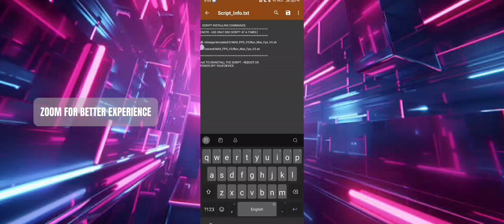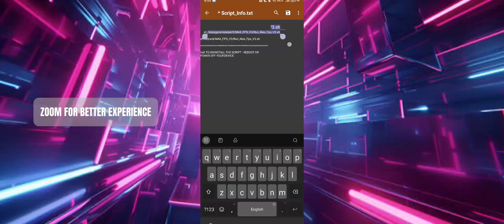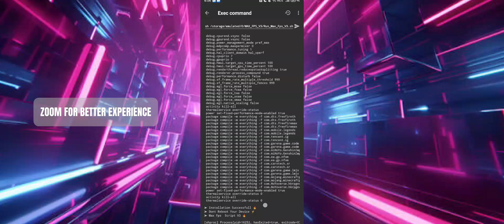Increase Performance Module Brevent 120 FPS Gaming For Low-End | Optimize CPU & GPU - 100% Working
Increase Performance Module Brevent 120 FPS Gaming For Low-End | Max Fps° Optimize CPU & GPU - 100% Working

What is a non-root magisk module? The non-root magisk module is a cellphone setting created to help users reduce lag without having to root their devices, so they can get more benefits and are also less risky than rooting their devices.

Module Features:
✓ Responsive Touch ✓ Surface Flinger New
✓ Disable GPU Throttle ✓ High Touch ✓Skia GL Threaded Render ✓ Support All Games
✓ FastRendering ✓ Ram Optimization
✓ Game Optimization New Fast Charging
✓ Open GL/Vulkan ✓ Save Battery
✓ FPS Optimizer ✓ Gaming Performance
✓ Cache Drop ✓ CPU & GPU Boost
✓ Frame Optimize ✓ Ram Optimize

(APP LINK⚡)
Termux, MT Manager, Brevent, Set Edit

APPLICATIONS I USE TO CREATE VIDEO CONTENT
Screen Recorder: Xrec
Video Editing: Capcut
Thumbnail Editing: Pixellab
YouTube Editing Tool: Yt Studio

Tag Permission: How to Overclock Android Performance without root, How to improve Android Performance, How to optimize Android Performance, How to overcome Lag on Android, How to overcome Frame Drop on Android, How to install Magisk Module Without Root, How to install Magisk Module on all Androids, How to install Magisk Module on Android NON-ROOT, NON-ROOT Magisk Module for gaming, NON-ROOT Magisk Module for Performance, How to Overclock Android Performance without root, module bgmi, best magisk modules for gaming, best gaming, magisk module bgmi, best gaming module magisk 2024, heavy game magisk module, battery saving magisk gaming module, best magisk module combo for gaming, best gaming magisk module 2024, magisk gaming module codm, magisk gaming corvus module, realme c3 gaming magisk module, combo magisk gaming module, how to install magisk gaming module, download magisk gaming module, magisk gaming exynos module, magisk module improve gaming experience, magisk module extreme gaming, magisk gaming module pubg hdr extreme, magisk gaming module free fire, magisk gaming module 90 fps, magisk game guardian module, magisk gaming module combination, collection of magisk gaming modules, magisk gaming mode module, gaming mode magisk module, magisk gaming ml module, newest magisk gaming mobile legend module, magisk module gaming mrb, module magisk gaming mobile legend ultra, module magisk gaming mtk, module magisk gaming mobile legend no root, module magisk gaming miui 12, module magisk gaming nusantara, module magisk gaming no lag, module magisk gaming redmi note 8, module magisk gaming redmi note 5 pro, module magisk, new gaming magisk module, module magisk gaming pubg mediatek, module magisk gaming pubg terbaru, LIMITED PEFORMANCE MODULE MAGISK GAMING FREE RAM How to Overclock Android Performance without root, How to improve Android Performance, How to optimize Android Performance, How to overcome Lag on Android, How to overcome Frame Drop on Android, How to install Magisk Module Without Root, How to improve Android Performance, How to optimize Android Performance, How to maximize Android Performance, How to overcome Lag on Android, How to overcome Frame Drop on Android, How to overcome stuttering on Android, How to install Magisk Module on Android without root, How to install Magisk Module on Android NON-ROOT, Magisk Module NON-ROOT for Game Performance, Module Magisk NON-ROOT to Overcome Lag, config fix lag ff max, NON-ROOT Module, magisk module for gaming, limit gaming module, gaming magisk module, gaming module, magisk module mobile legend, magisk module pubg, magisk gaming module mobile legend, magisk module bang levv, best gaming magisk module, magisk gaming module pubg, best magisk gaming module, magisk module, new magisk module, magisk module bgmi, magisk gaming module, new magisk gaming module, magisk gaming module bgmi,ModulCpuBoster, How to Overclock Android Performance without root, How to improve Android Performance, How to maximize Android Performance, How to optimize Android Performance, How to overcome Lag on android, How to overcome frame drops on android, How to install a gaming Module without root, How to install a Gaming Performance Module, genshin